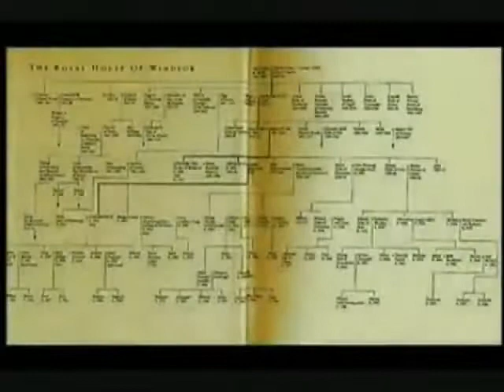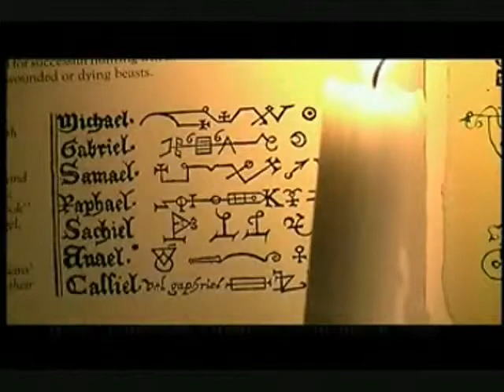ILLUMINATI PROJECT Part 160 YouTube freecorder com